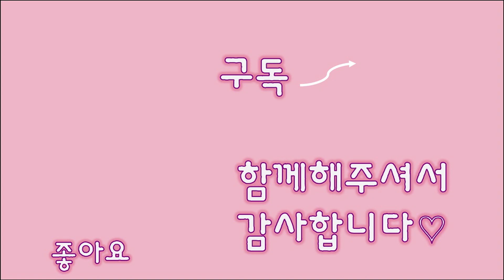모든 고양이는 귀엽다! 말많은 고양이와 말없는 고양이